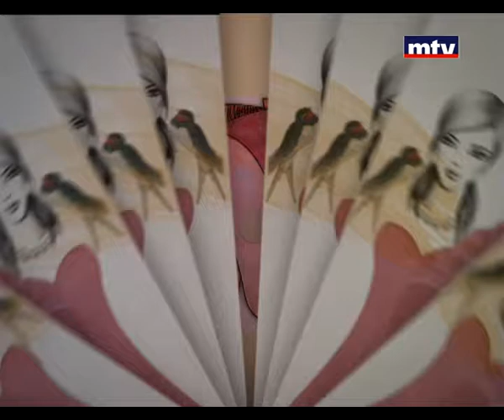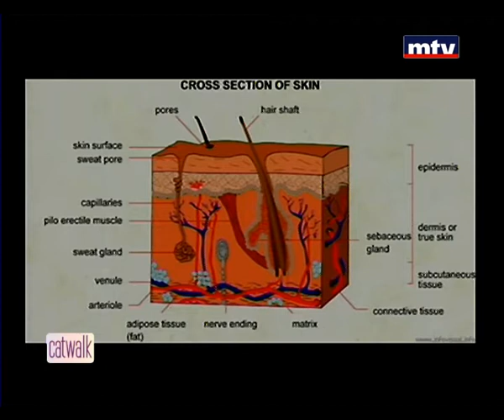Catwalk - 03/03/2014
Everything you need to know about fashion all enrolled into one daily segment: Fashion tips, latest trends, new fashion shows, interviews with famous designers and new upcoming designers making a mark on the catwalk, must have items...etc.